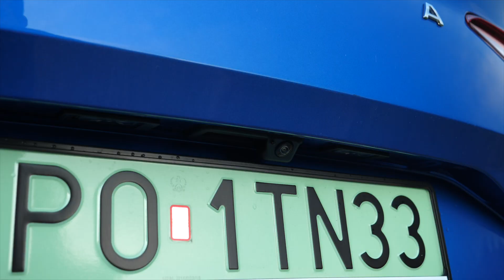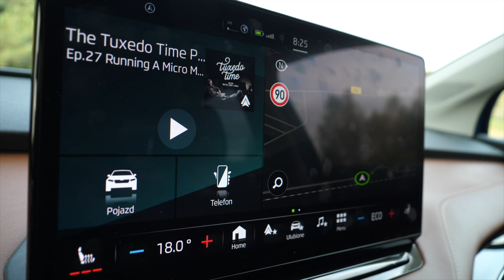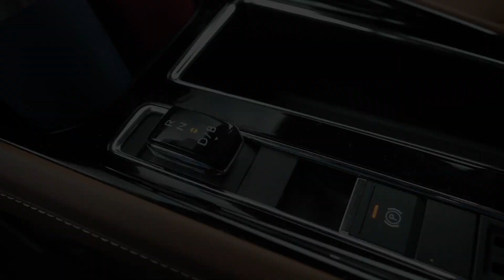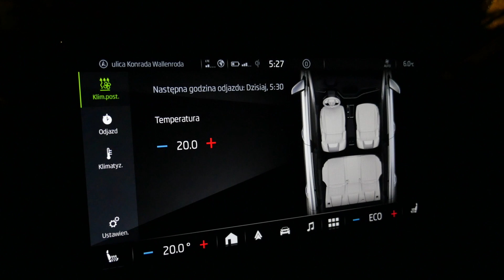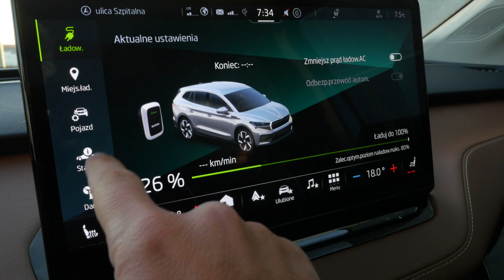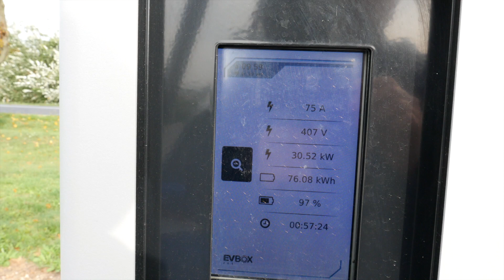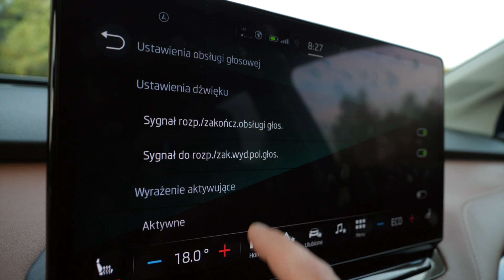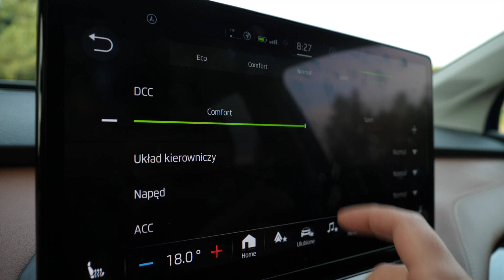Skoda Enyaq iV 80 - Real Life Range (ENG) - Test Drive and Review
Skoda Enyaq iV is an electric SUV-estate with a declared range of more than 500 kilometers. iV in the Enyaq is an acronym Skoda adds to its PHEVs, as well as EVs. It stands for intelligent or innovative vehicle. The Enyaq is Skoda’s first EV built on the new VW group MEB platform, designed specifically with EVs in mind.

The Skoda Enyaq is slightly larger, than the Mazda CX-5 or the VW ID.4, but also slightly smaller, than the Skoda Kodiaq or the Mitsubishi Outlander. The Enyaq’s closest rival is the Hyundai IONIQ 5.

↔ Skoda Enyaq iV dimensions:
✔ length: 4649 mm
✔ width: 1879 mm
✔ height: 1616 mm
✔ wheelbase: 2765 mm
✔ boot/trunk: 585-1710 L

💲 Skoda Enyaq iV 50 starting price: 33 800 euro

💲 Skoda Enyaq iV 80 price as tested: 56 000 euro

🎯 Do you like my channel?

📢 I started a new channel where I'm talking about the gear I use to make my shoe-string budget car reviews.

If you liked it, here are several other channels you may enjoy: Autophorie, Autogefühl, Bob Flavin, Carfection, Carwow, Doug DeMuro, Driven Car Reviews, Fully Charged, TheSmokingTire, TheStraightPipes, VINwiki.

Index:
0:00 intro
0:26 what's iV?
0:47 size/rivals
1:05 design
1:20 boot/trunk
3:10 rear space
3:55 cockpit
6:35 range test
8:36 charging
10:00 driver aids
11:10 comfort/performance
12:00 pricing
13:03 conclusion